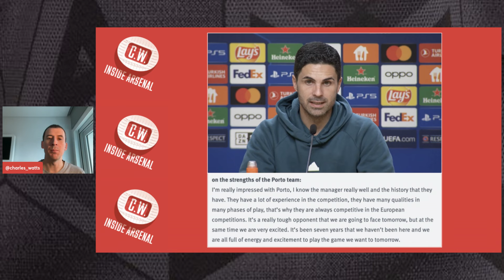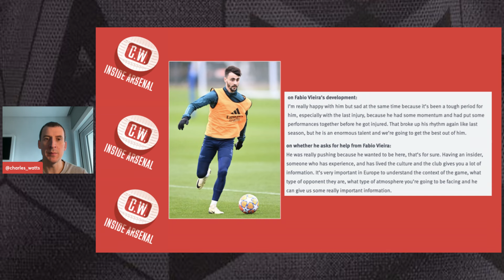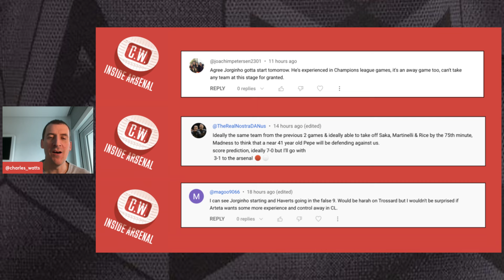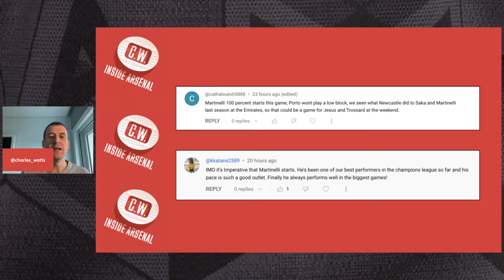Arsenal latest news: Who starts vs Porto | Team news latest | Arteta's message | Vieira's return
In today's show I report from Porto on the morning of Arsenal's last-16 Champions League tie and discuss what Mikel Arteta had to say at his pre-match press conference. I look at the latest Arsenal team news ahead of the game and give my Arsenal predicted XI.

** Obviously I shouldn't have put Tomiyasu in the predicted XI graphic, as I said earlier in the video he hasn't travelled. Apologies **

0:00 - Intro
2:10 - Arteta's comments
3:30 - Vieira's return
8:49 - Team news latest
9:50 - Arsenal predicted XI
11:39 - Your views